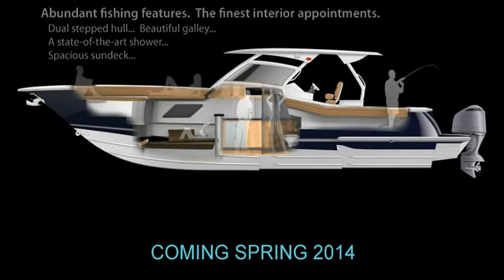Scout Boats NEW 420 LXF Luxury Sportfisher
COMING 2014! (This was slated to be a 410but we've packed so many innovations into it, we've already had to bump it up to a 420 LXF!!) A new class of boat